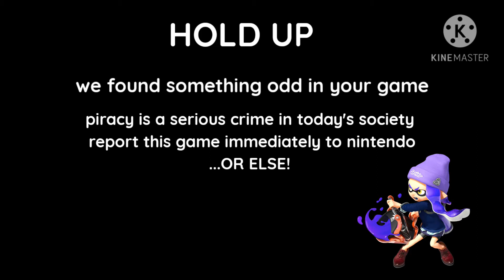splatoon 2 anti piracy screen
made the most fitting splatoon font

fitting image

fitting music (not slower,)